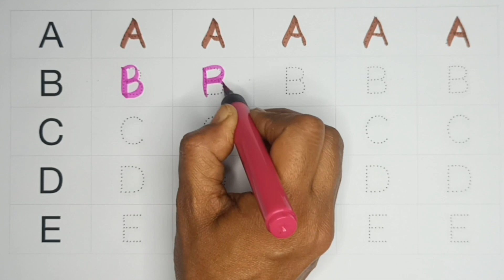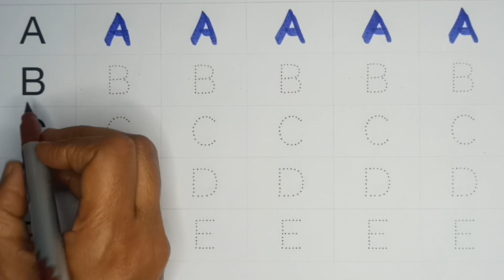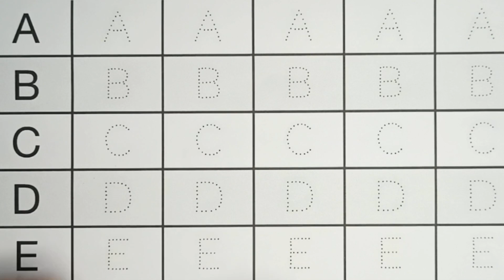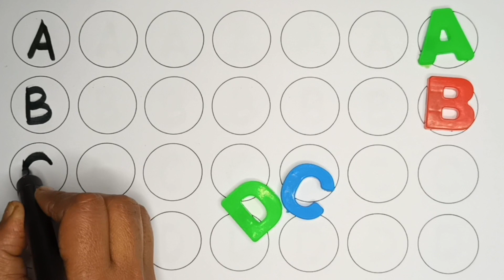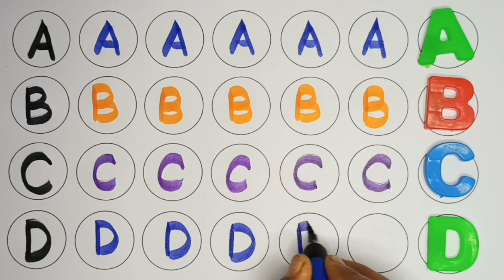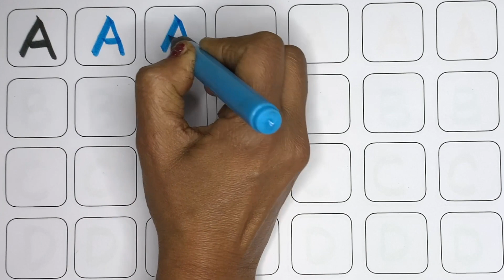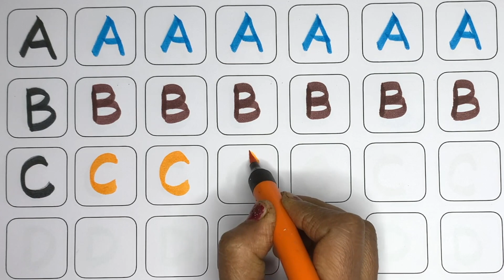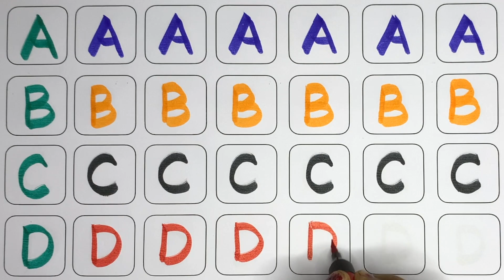A for apple, B for Ball, English Alphabets, छोटे बच्चों की पढ़ाई, toddlers abcdsongs kidssong 828